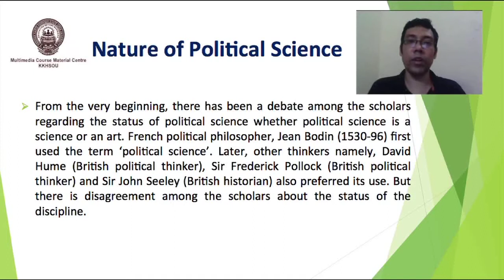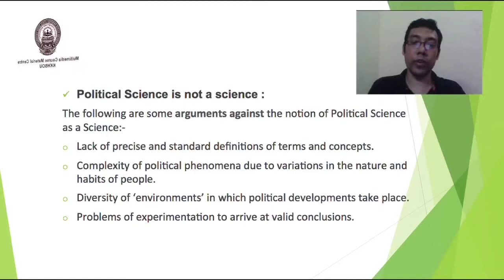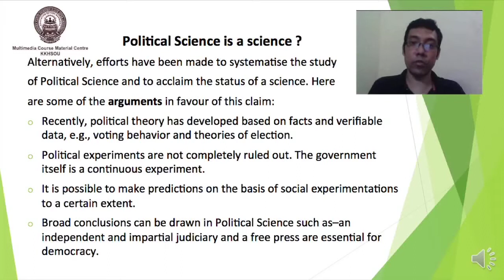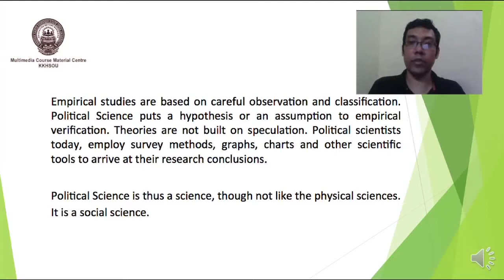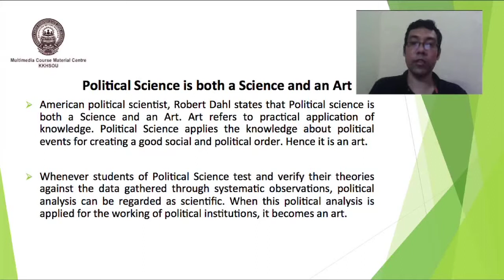B.A 1st Semester, Course: Political Theory, Part-A, Nature of Political Science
Presented by
Dr. Abhijit Bhuyan